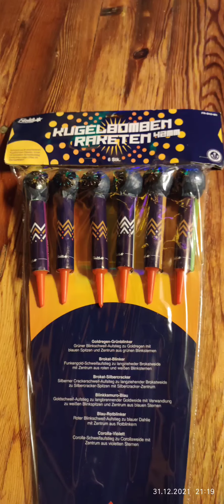Funke Kugelbombenraketen 42mm F3